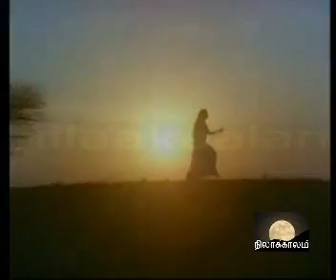SENDHOORA POOVAE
SENDHOORA POOVAE- 16 VAYADHINILAE- ILAYARAAJA- S.JANAKI- SRIDEVI